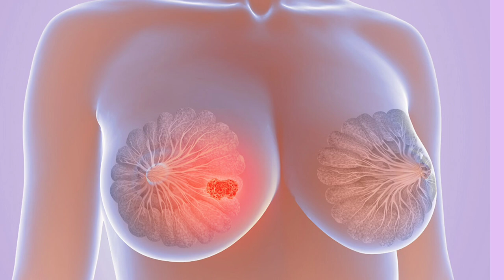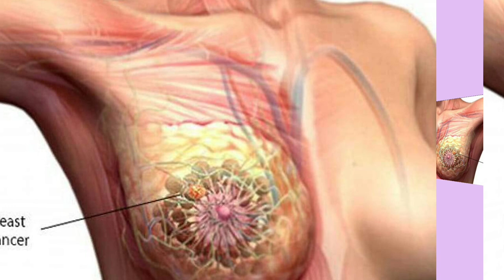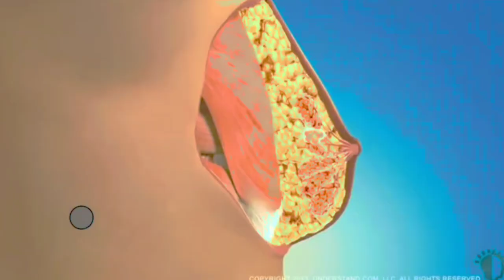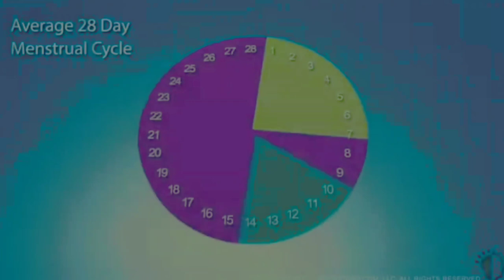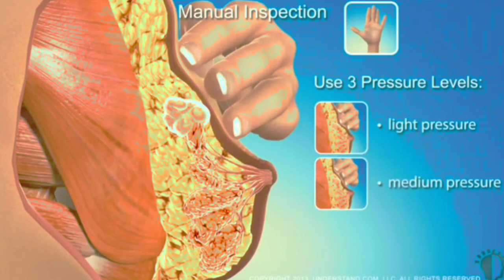🛑ጡት ካንሰር Warning signs of Breast Cancer❗️ ምልክቶች: ቅድመ መከላከያ መንገዶችና ህክምናው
በየወሩ ፔሬድ እንዳለቀ ከ 4 -7 ቀናት ባለው ውስጥ ጡትን ቸክ ማድረግ ጡት ላይ አዲስ ነገር ካለ ቶሎ ከስሩ ለመድረስ ወሳኝ ነው።

እነዚህ ምልክቶች ካየሽ የጡት ካንሰር ሊሆን ስለሚችል አፋጣኝ እርምጃ/ምርመራ ያስፈልጋል :-
lumps (የጡት ላይ እብጠት) በፍጥነት እያደገ የሚሄድና እብጠቱ አብዛኛውን ጊዜ ህመም የለውም
breast nipple retracted(የጡት ጫፉ ወደውስጥ መግባት)
skinrashes (የጡት ቆዳ መቁሰል ነገር)
breast discharge (ጡት ጫፍ ላይ ፈሳሽ)
breast dumpling (የጡት ስርጉድ)
fullness of breast (የጡት መክበድ/መወጠረ)
size difference (የጡት መጠን መበላለጥ)

የጡት ካንሰር ምክንያቶች :-

genetics disorder የዘረ መል ችግር
familyhistory በቤተሰብ/በዘር
being female ሴት መሆን በራሱ
other breast diseases ሌላ የጡት ህመም ከነበረ
radiation therapy ለጨረር ተጋላጭ ከሆንሽ
age እድሜ ከገፋ
early menarche በልጅነት ቶሎ ፔሬድ ማየት ከጀመሩ
late delivery ዘግይተው የወለዱ
hormonal medications ሆርሞኖች መጠቀም(ለወሊድ)

ምርመራው :-

MRI (magnetic resonance imaging)
biopsy (tissue biopsy)

ህክምናው:-

surgery ቶሎ ከተደረሰበት በቀዶ ሆክምና ከጡት ካንሰር መዳን ይቻላል።
radiation therapy ጨረር ህክምና
chemotherapy መድኃኒት
palliativecare የመጨረሻ ህክምና እርዳታ መዳን ማይቻልበት ደረጃ ሲደርስ

መከላከያ መንገዶች:-

breast self examination በየወሩ ራስ በራስ መስታወት ፊት ቆሞ ጡትን ቸክ ማድረግ
checkups በተለይ ከ 40 አመት በላይ ያሉ ሴቶች በየአመቱ በማሞግራፊ መመርመር ተገቢ ነው
hormonal products መቀነስ

የወርአበባ እና እርግዝና
እርግዝና በስንት ቀን ይታወቃል